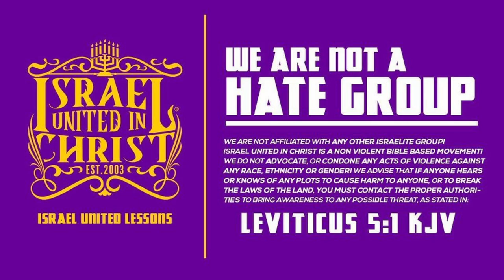Are Blacks and Hispanics Under Curses?